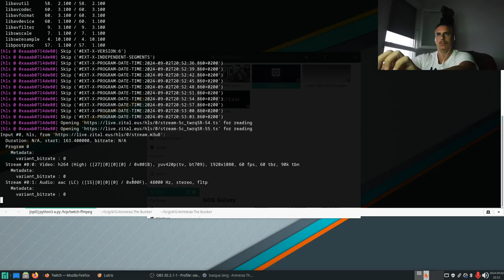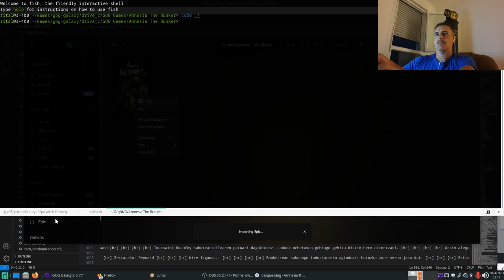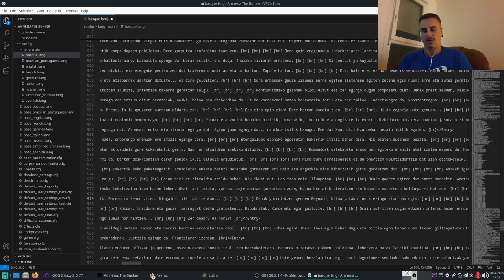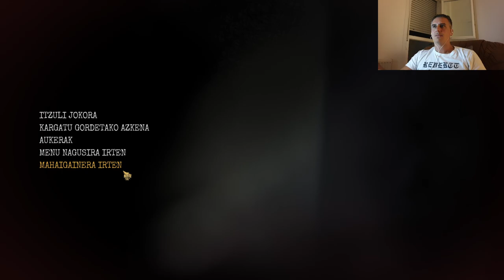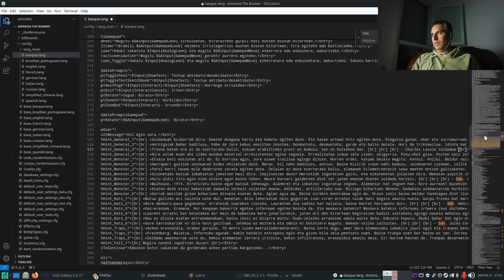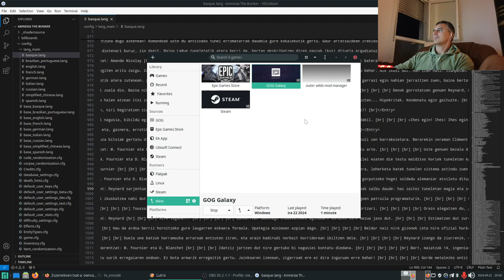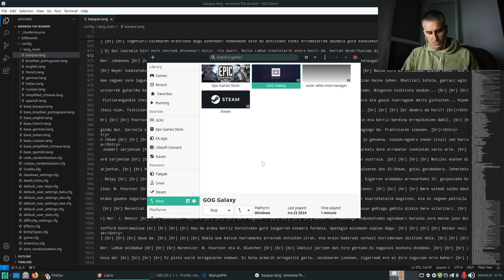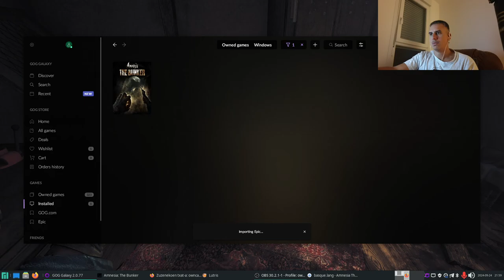Amnesia Bunkerra Euskaraz #1